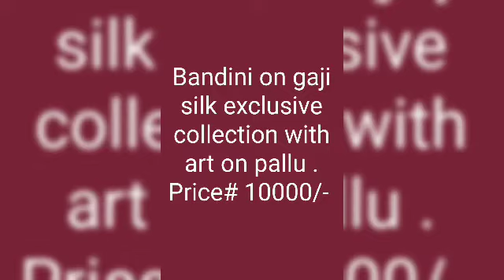price#10000/-Bandini on gajji silk exclusive latest collection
Bandini on gaji silk exclusive  collection with art on pallu.